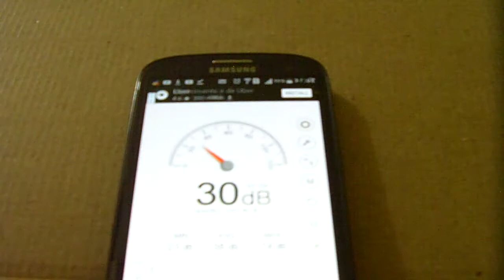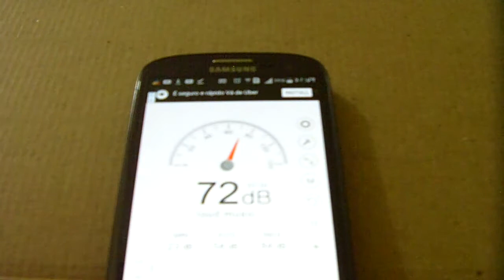Cabeçote Datrel teste de decibeis 3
Aplicativo medidor de decibeis para android : Sound Meter